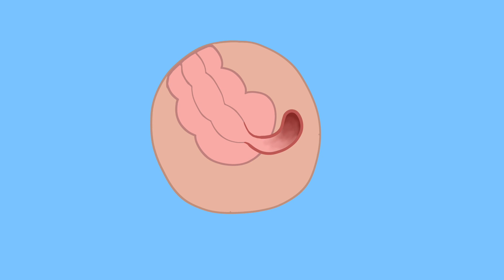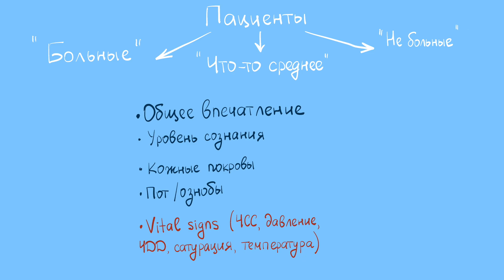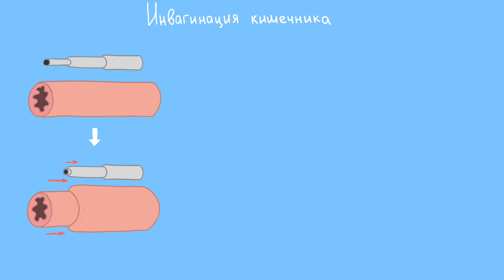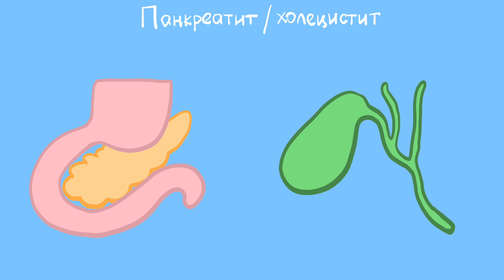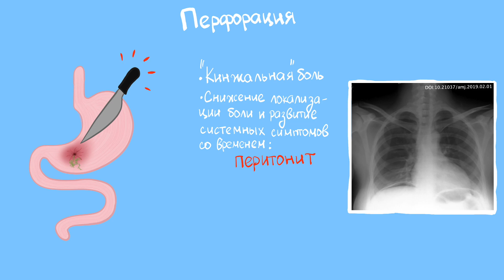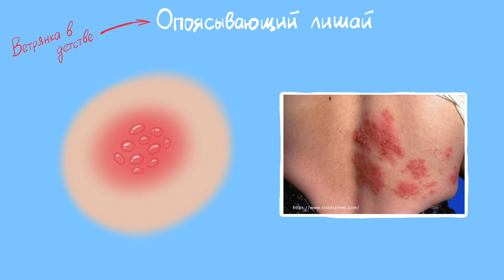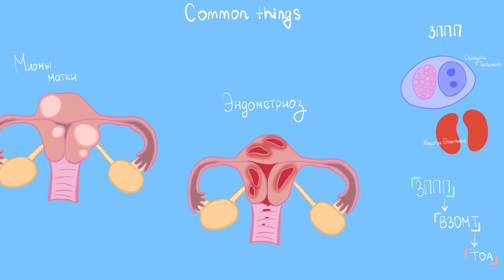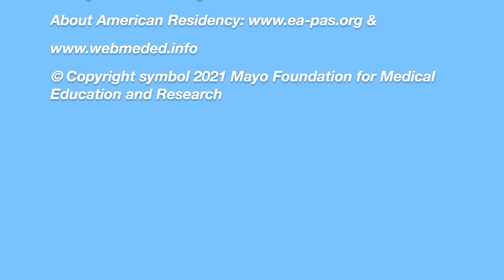Острая боль в животе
Наконец-то я доделала свое самое первое видео!
Речь пойдет об общем подходе к пациентам с острой болью в животе. Цель видео - это пробежаться "галопом по Европам" без углубления в детали.
При просмотре вы обнаружите, что вся концепция держится на разделение на "смертоносные" и "не смертоносные" заболевания. Конечно же, такое деление условно и, как и все в медицине, причины боли в животе - это скорее континуум нежели чем бинарная дифференциация.
Надеюсь, что вам видео покажется полезным! Спасибо за ваше внимание!